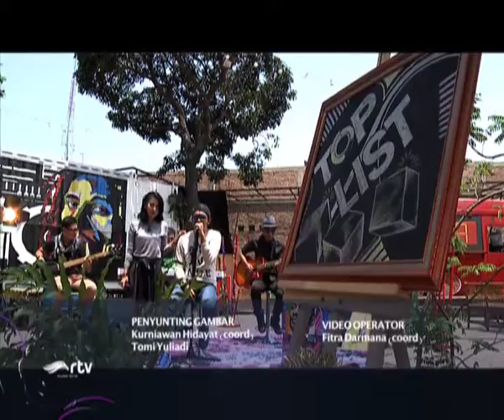TOP LIST RTV - DUDY ORIS